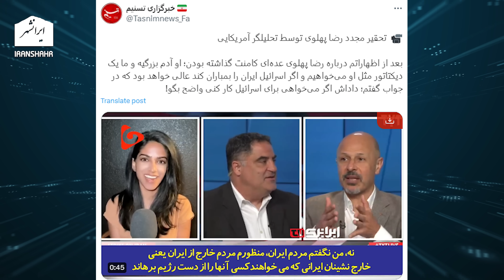💥💥💥 معامله قرن، پیام اسرائیل به ملت ایران جمهوری اسلامی می رود آماده شوید، باخبر 7 اردیبهشت ایرانشهر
معامله بزرگ قرن جوش خورد. اسرائیل به ملت ایران پیام داد که آماده رفتن جمهوری اسلامی ایران شوید. تفسیر سیاسی روز در باخبر 7 اردیبهشت سام ایرانشهر

تویتر      : @Iranshahrtv
اینستاگرام : @iranshahrtv